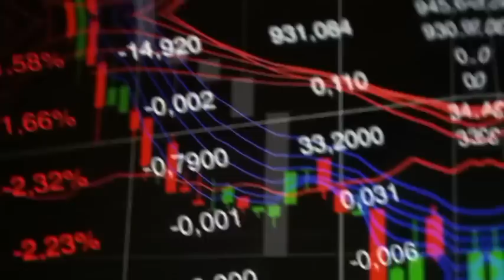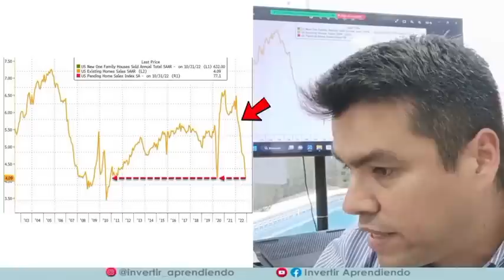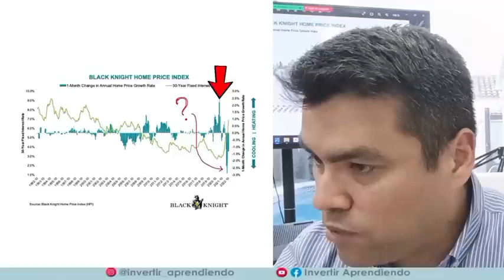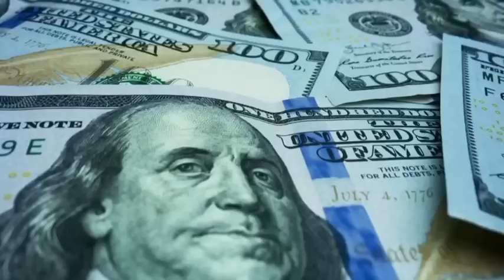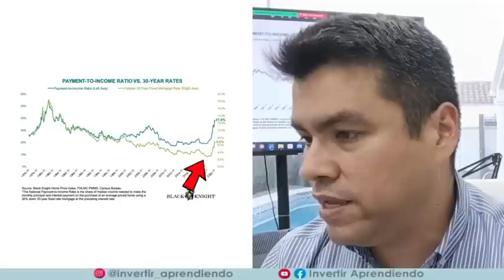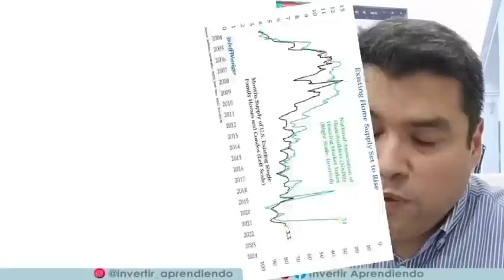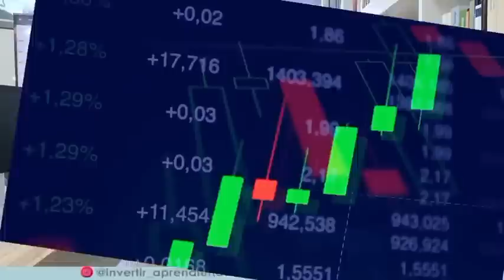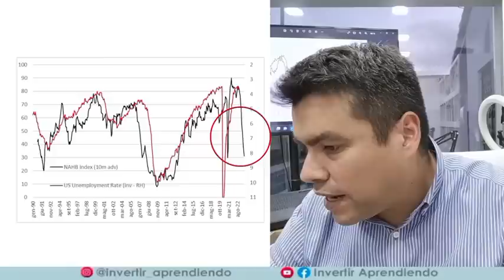🔴 INMOBILIARIAS EN PÁNICO por la CRISIS INMOBILIARIA 2023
🔴 CAOS y PANICO en los ESTADOS UNIDOS por la CRISIS INMOBILIARIA 2023.